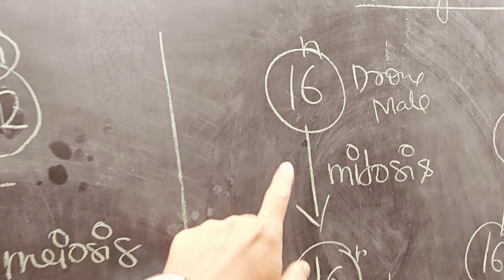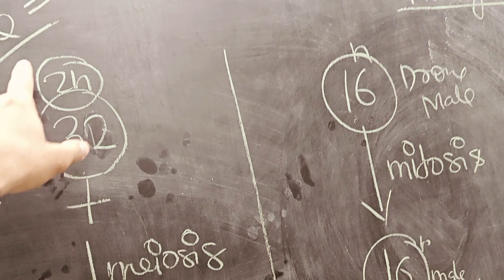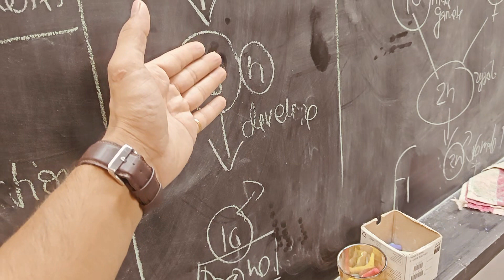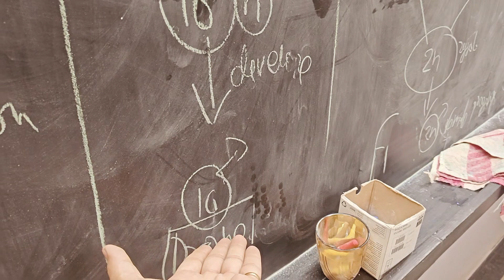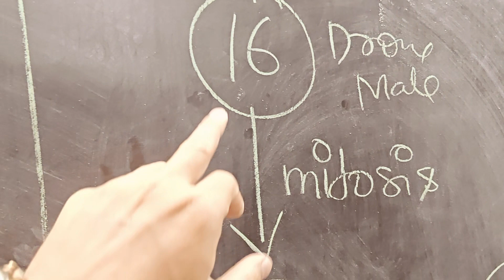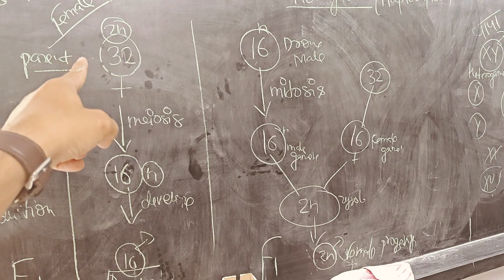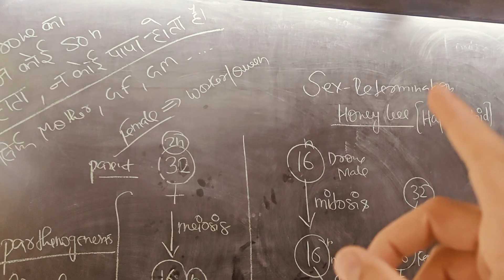Sex determination in Honey Bee